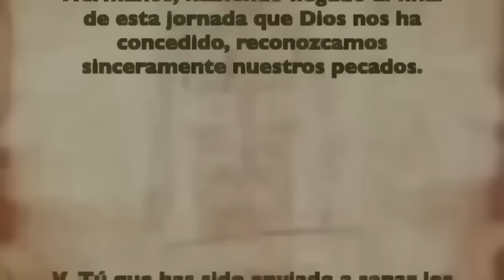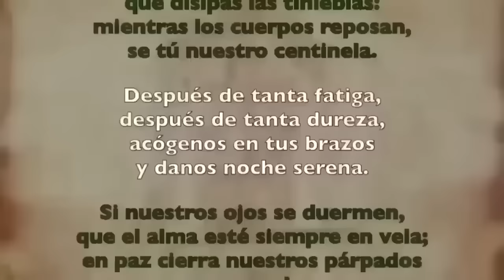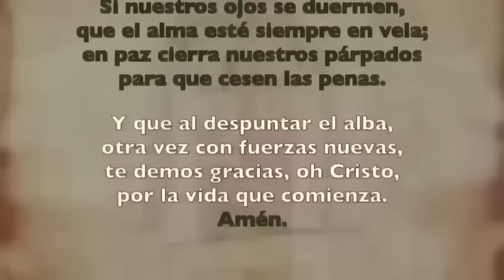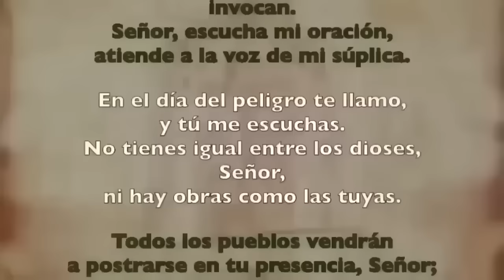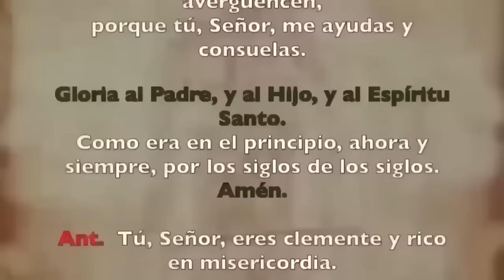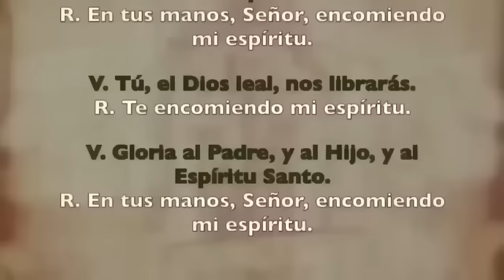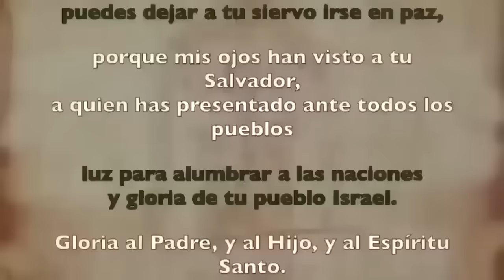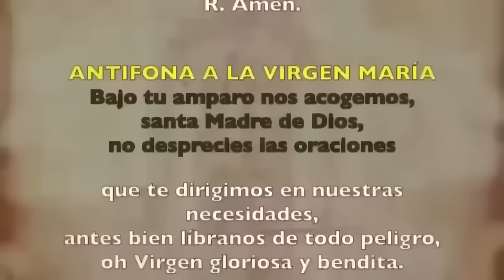Oración de la noche (Completas) LUNES 12 FEBRERO 2024 | VI SEMANA DE TIEMPO ORDINARIO